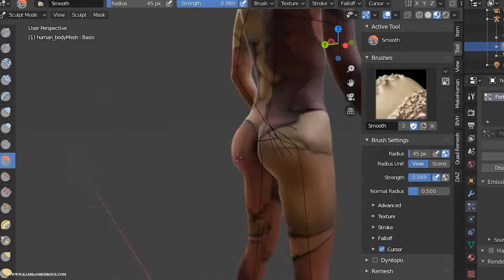Virtual Drag makeup (tutorial)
©️Kamran Behrouz 2020